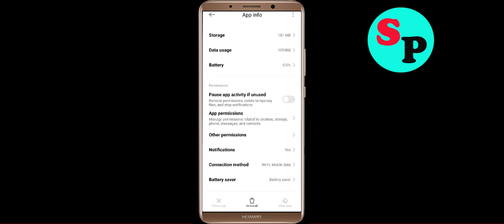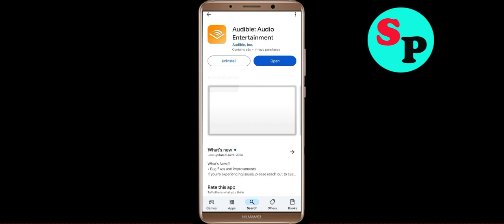Fix Audible App Keeps Crashing Problem Solution in Android - Fix Audible Crash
If you are faciing Audible App Keeps Crashing Problem Solution in android and ios mobile phone then you are at right place. Just follow the step to fix this problem.